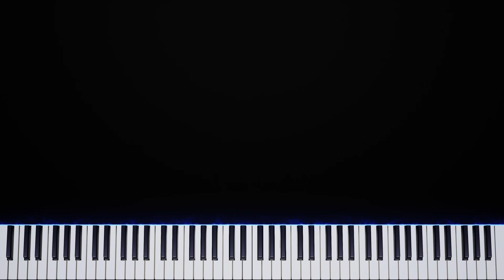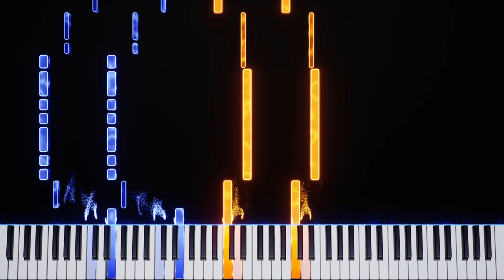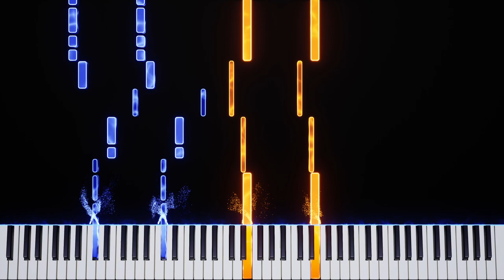Five Nights at Freddy's 1 Song | The Living Tombstone | Piano Tutorial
"A masterpiece!  Truly Inspiring!"

Audio🎵: Logic Pro X (Steinway Grand Piano)
Arranged by: Myself